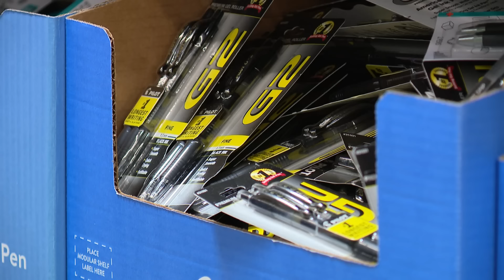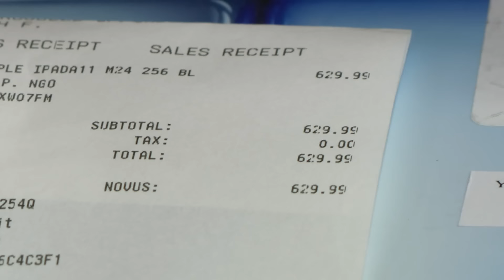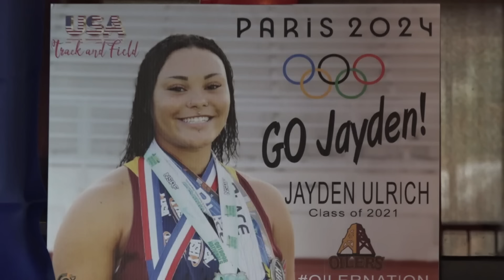St. Louis news | Aug. 2 | 5 p.m. update | DNC: Harris gets votes for presidential nomination